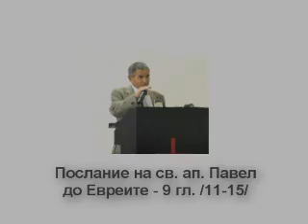Послание до Евреите - 9 гл. /11-15/